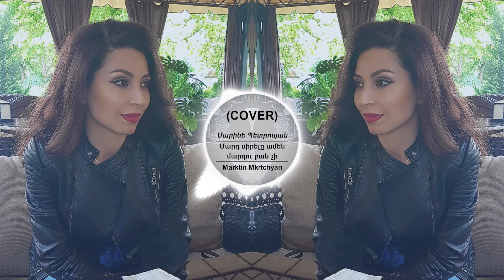Marine Petrosyan=Cover-Martin Mkrtchyan-Mard sirely, amen mardu ban chi